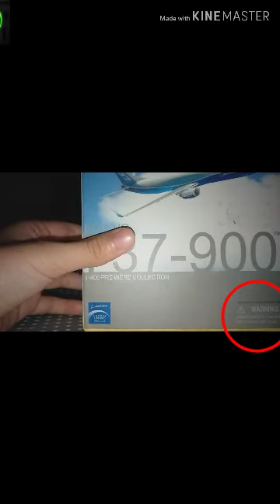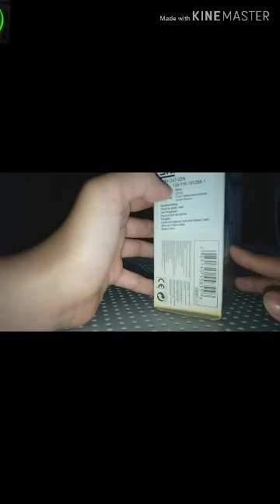RARE ITEM!!! | DragonWings Boeing737-900er unboxing!!!